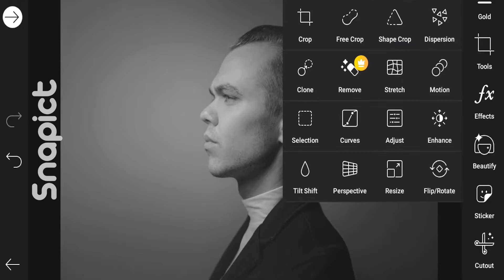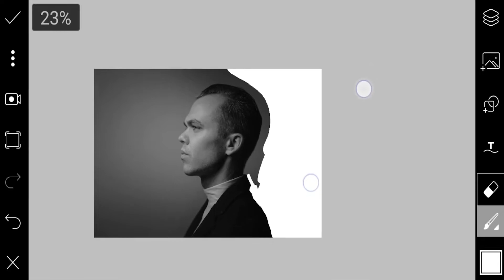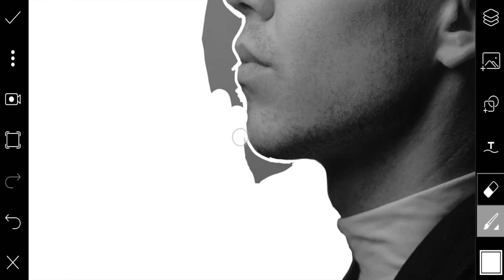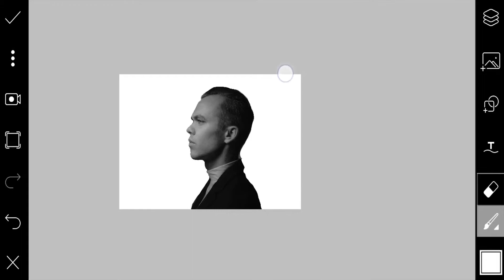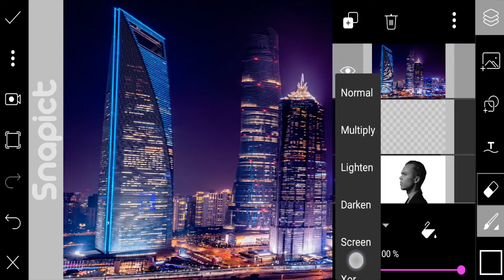Tutorial edit foto Double exposure effect - Picsart Tutorial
Picsart Tutorial